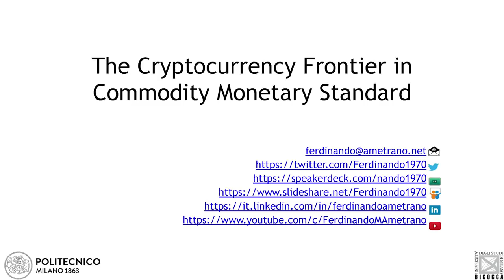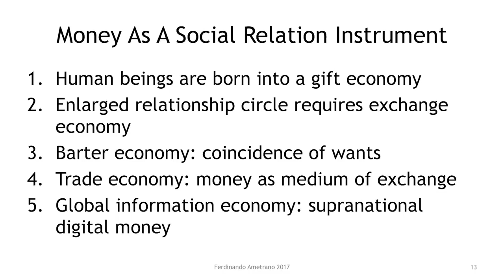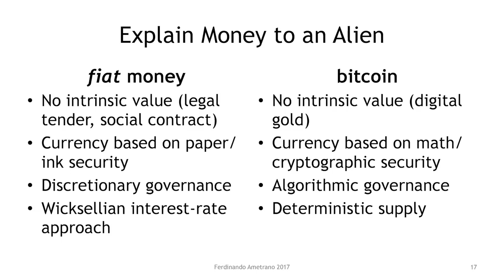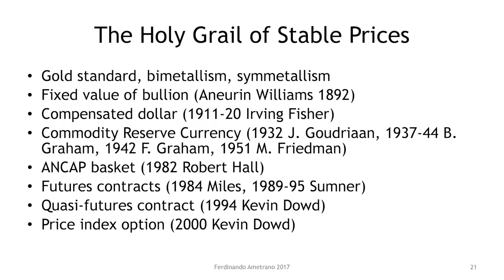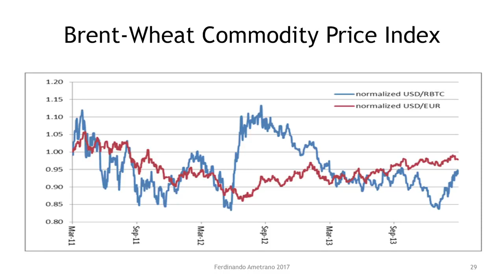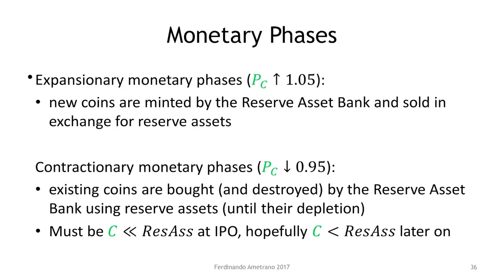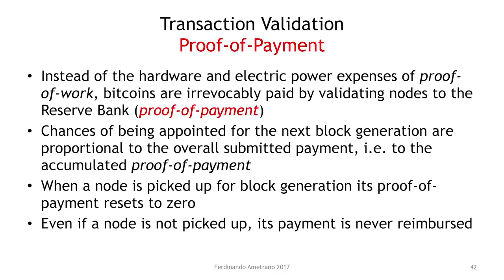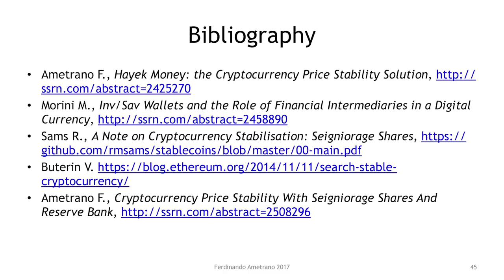Bitcoin and Blockchain Technology - Hayek Money